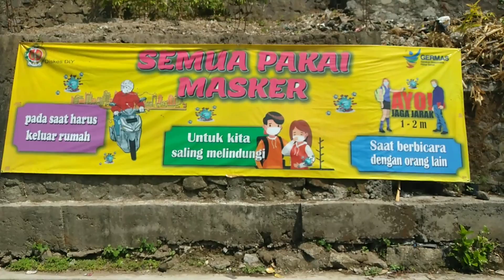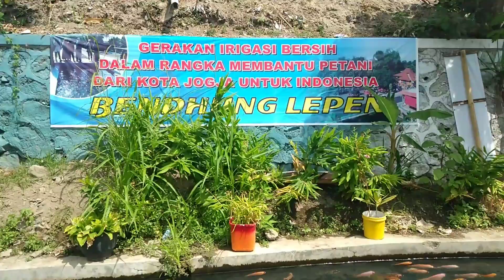UBAH SELOKAN KUMUH JADI KOLAM IKAN | BISA PANEN IKAN BERLIMPAH | BENDUNG LAPEN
Awalnya merupakan bagian dari aliran sungai yang kumuh, kotor, banyak sampah, dan bau menyengat. Tapi kini saluran air yang kumuh itu kemudian berubah menjadi obyek wisata. Warga setempat memberikan nama Bendung Lepen Mricanyouth Kali Gajah Wong. Terletak di Kampung Mrican, Giwangan, Umbulharjo, Jogja.
Tepat berada di sisi selatan Kota Jogja, yang berbatasan dengan wilayah Bantul, muncul obyek wisata baru. Yang terletak di saluran irigasi pinggir sungai. Jangan berfikir sungai di sana, seperti sungai-sungai lainnya yang tercemar. Saluran air di sana banyak ikan dan tempat untuk bersantai.

Itulah sekilas gambaran Bendung Lepen Mricanyouth Kali Gajah Wong. Obyek wisata baru itu diinisiasi oleh Mrican Youth atau lebih tepatnya Komunitas Bendung Lepen yang merupakan pemuda-pemudi karangtaruna Kampung Mrican. Muda-mudi setempat sukses ubah sungai jadi lokasi wisata unik, sungai dimanfaatkan sebagai kolam ikan dan taman bermain.

SocialMedia Stay Update!

VIDEOS :
► Video mancing lainnya: